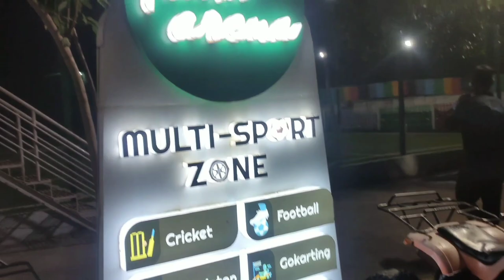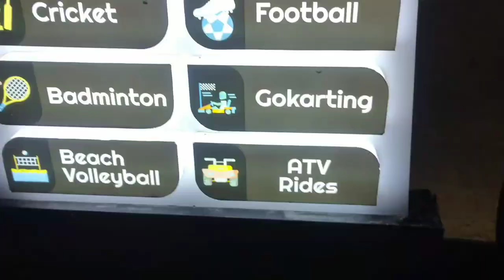Go-Karting At Palm Arabiana | Kart Racing | Part-1.